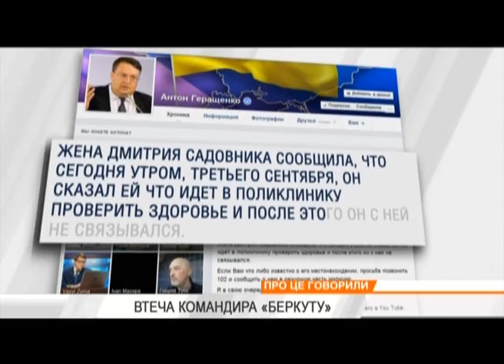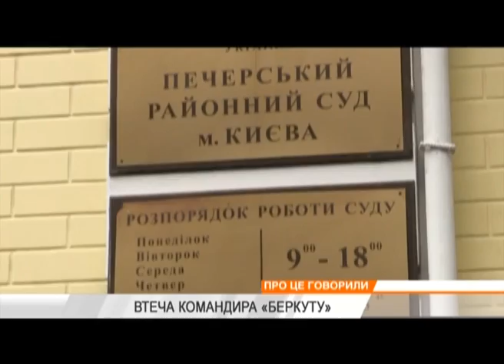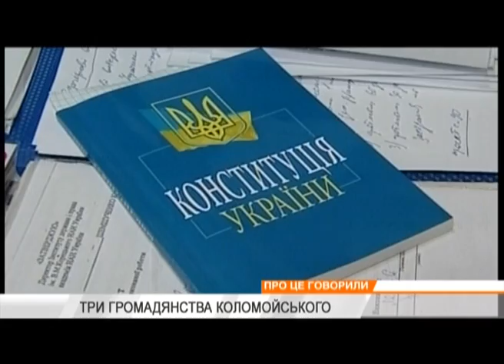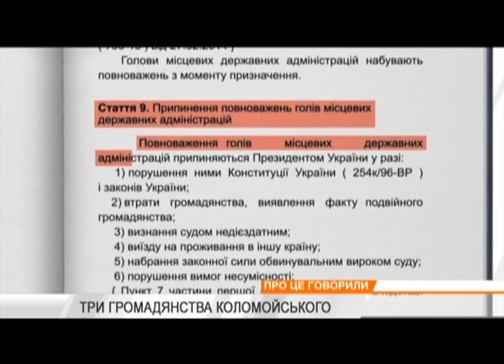Освобождение Литвина, беглый беркутовец, люстрация: горячие темы недели. Факты недели, 05.10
Цього тижня Петро Порошенко повідомив про кадрові чистки, які почнуться серед армійського керівництва. Першим кроком стане звільнення голови Державної прикордонної служби Миколи Литвина. Це одна з тем, про які говорили цього тижня.

На этой неделе Петр Порошенко сообщил о кадровых чистках, которые начнутся среди армейского руководства. Первым шагом станет увольнение председателя Государственной пограничной службы Николая Литвина. Это одна из тем, о которых говорили на этой неделе.

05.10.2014